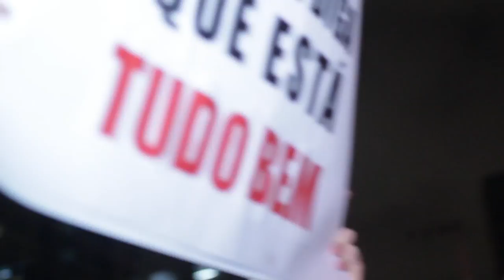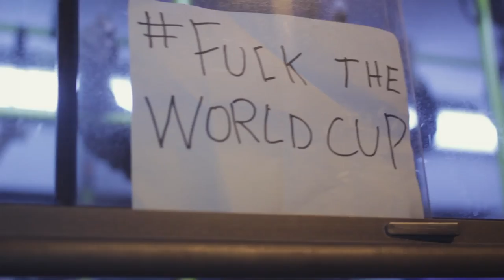História #25 - Vem pra rua - São Paulo | SP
O que testemunhamos nos últimos dias é um momento histórico, embora ainda sem nome, rótulo ou qualquer classificação definitiva. São jovens indo à rua de forma pacífica, horizontal e apartidária num ato político que reivindica, entre outras coisas, uma nova ordem, uma nova forma de representatividade neste país.

É claro que não podíamos - nem queríamos - estar ausentes neste momento. Enquanto indivíduos, participamos das manifestações que estão acontecendo em São Paulo e estávamos lá também quando a polícia reprimiu com violência os manifestantes que tentavam chegar à avenida Paulista, exatamente uma semana atrás. Estamos acompanhando de perto a escalada dos acontecimentos por todo país - e até fora dele - e tentando, assim como vocês, chegar a interpretações que deem conta da complexidade dos fatos. Entre as perguntas que permanecem sem resposta, duas nos chamam mais atenção:

- Afinal, por que tantos jovens foram às ruas?
- O que eles querem?

Para tentar responder a esses questionamentos, tomamos uma decisão importante: no último dia 17, fomos às ruas com os manifestantes e entrevistamos cerca de 40 deles. A todos, fizemos essas duas mesmas perguntas.

O resultado dessa experiência vocês podem conferir no documentário que colocamos no ar hoje, com comentários de Denis Russo Burgierman, diretor de redação das revistas Superinteressante e Vida Simples.

Para saber mais e acompanhar a gente, subscreva este canal e curta nossa fanpage no Facebook. Não se esqueça de visitar nosso site para fazer parte da força-tarefa!

História #25 - Créditos

Imagens, roteiro e edição: Tiago Pereira [imaginanacopa.com.br]
Imagens adicionais: Vídeos do You Tube
Entrevistas: Fernanda Cabral + Mariana Ribeiro [imaginanacopa.com.br]
Cartelas: Apiário [apiario.net]